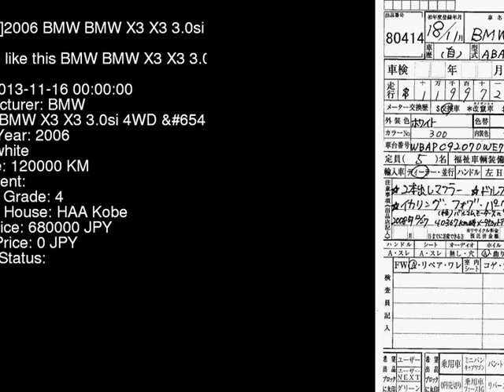2006 BMW BMW X3 X3_3.0si_4WD_ PC30 - Japanese Used Car For Sale Japan Auction Import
2006 BMW BMW X3 X3_3.0si_4WD_ PC30 - Japanese Used Car For Sale Japan Auction Import PC30,BMW,BMW_X3,X3_3.0si_4WD_,HAA Kobe,jdmvip,vip,jdm,cars,japan,jdmvip.com,japanesecars,usedcars Japanese Used JDM Car For Sale At Auction in Japan for Import